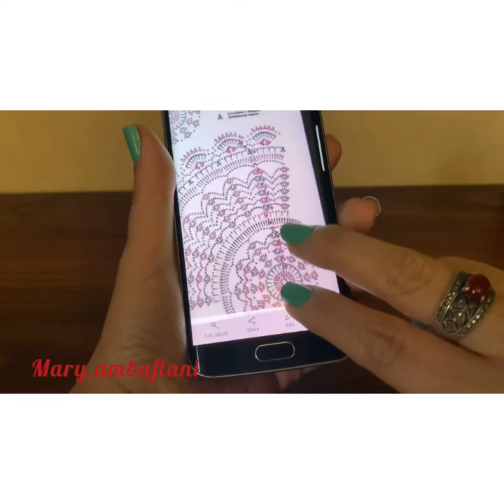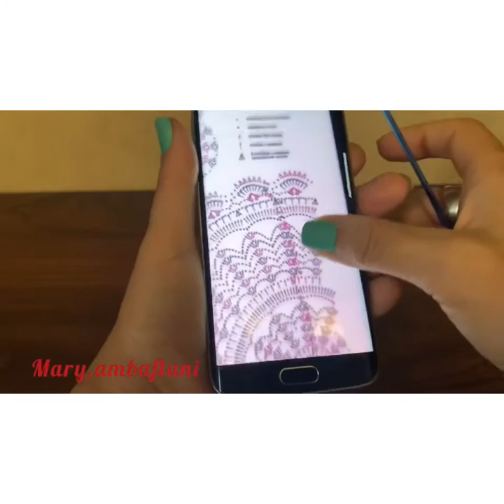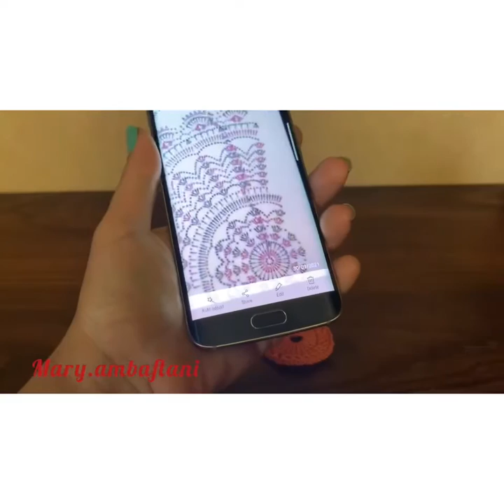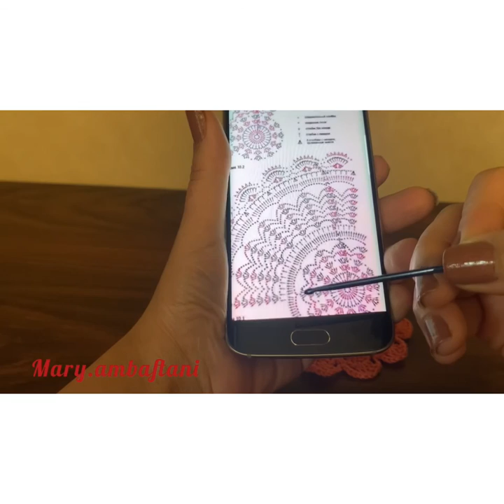بافت رومیزی با قلاب به همراه نقشه پارت اول/crochet table mate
ازینکه کانال من را جهت دیدن آموزش های بافتنی انتخاب کردید تشکر میکنم حتمآ دگمه ساب اسکرایب را فعال کنید تا آموزش های جدید من را ببینید وقبل از ترک کانال لایک❤️وکامنت فراموش نشه

Thank you for choosing my channel to see knitting tutorials.

دوستان گلم نقشه بافت را در سایت اینستاگرام خودم گذاشتم آدرس سایتم👇👇👇

My friends, I posted the texture map on my Instagram site, my site address 👇👇👇

لینک کانال تلگرام جهت ثبت نام دوره های خصوصی:👇🏻👇🏻

لینک یوتیوب:👇🏻👇🏻